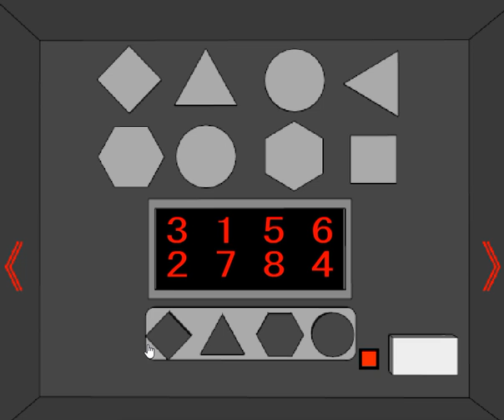[Dot Escape] Basic Escape - Shape Walkthrough